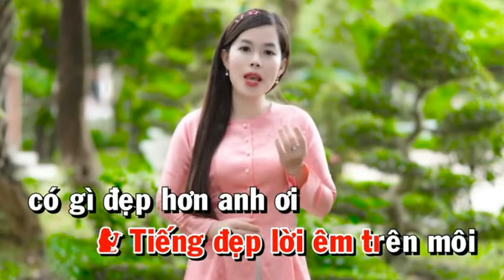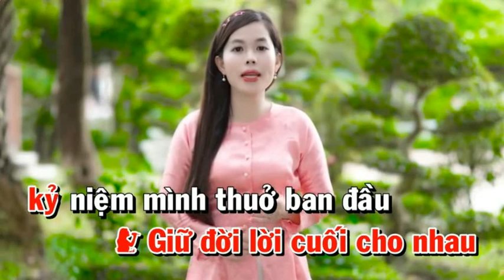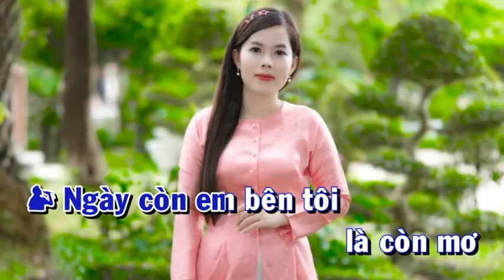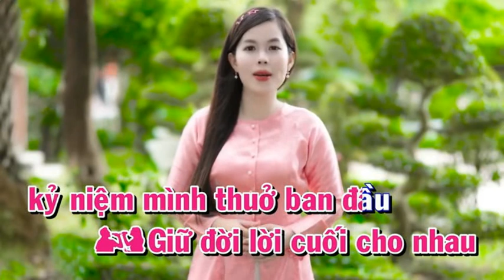NGÀY CÒN EM BÊN TÔI - TIỂU VY & HOÀNG VĂN